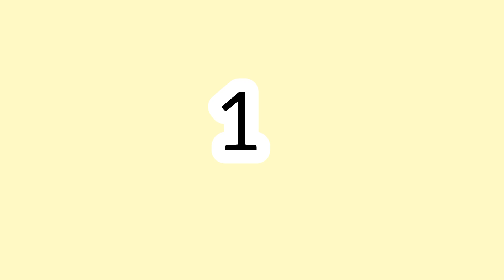Easy Planter Pot Ideas|Easy to make DIY Planter| आसानी से घर बैठे बनाइये Planter Pot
Use Materials:
1)Cement
2)Colours
3)Thik Sheet
4)3 paper glass
5)wire
6) Jute